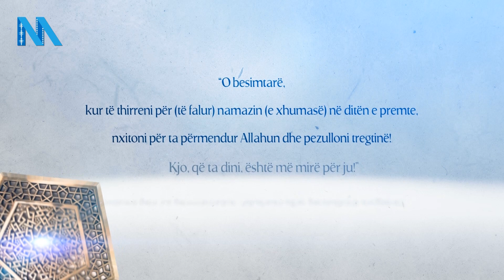Hutbe: Dashuria ndaj Pejgamberit ﷺ - Hoxhë Rashit Zylfiu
Hutbe e mbajtur me 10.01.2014 ne xhamine "Kodra e Deshmoreve" ne Gjilan,
nga imami i xhamise Rashit Zylfiu

Realizimi: NJESHMERIAmedia